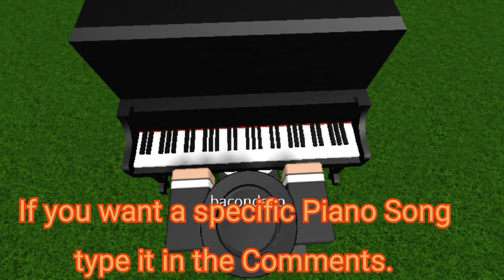Roblox Piano - Silent Night [Medium]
Hey guys today I will be playing Roblox Piano - Silent Night [Medium].

Sheet:
[8o] 0 p [ow] [8u] 0 w
[wd] r [dy] [wa] r y
[8s] 0 [sw] [8o] 0 w
[qp] e [tp] [sq] e a [tp] [8o] 0 p [ow] [8u] 0 w
[dw] r [dy] [gw] r d [ay] [8s] 0 w [8f] 0 w
[8s] [0o] [wu] [5o] 7 i [9y] [8t] 0 w [8t]